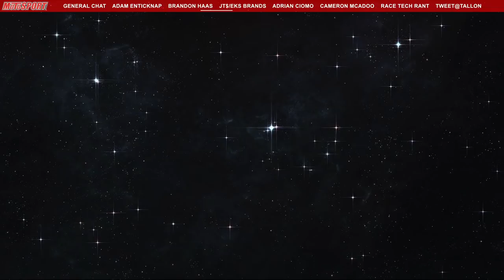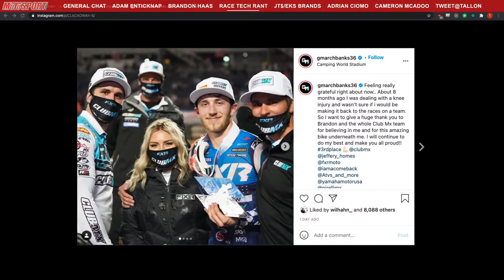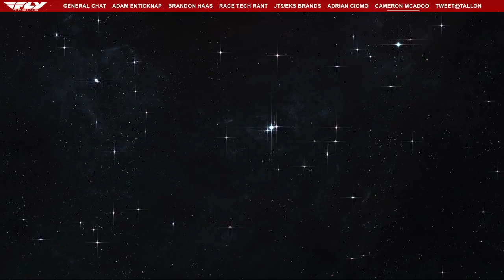PulpMX Show #456 - Cameron McAdoo, A. Enticknap, Brandon Haas, Adrian Ciomo, Charles Castloo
Co-host: Charles Castloo
Guests: Cameron McAdoo, A. Enticknap, Brandon Haas, Adrian Ciomo